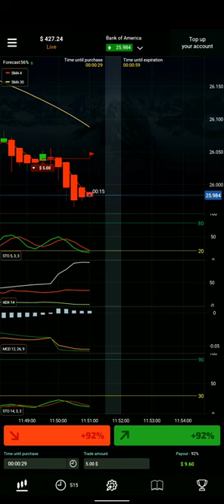✅📉💲BANK OF AMERICA STOCK TRADING STRATEGY IN SHORT TERM STRATEGY FOR 1 MINUTE TRADING💰💰💰❤️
📈📉✅💲❤️ in this video you will see how I win a trade-off Bank of America. I use this simple moving average strategy and stock stick oscillator. I have already proven this strategy in my multiple videos you can watch.
it's very simple and easy to understand this strategy💰❤️